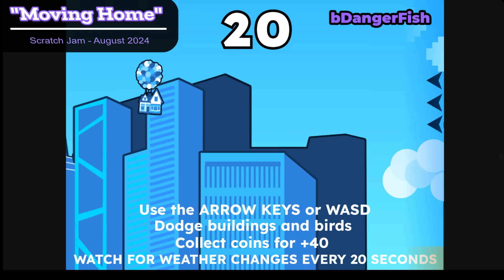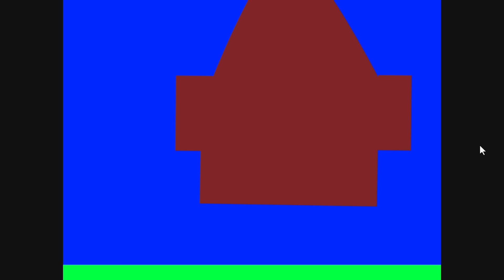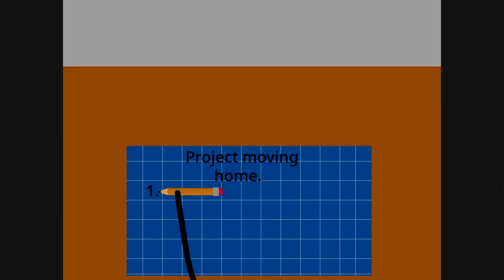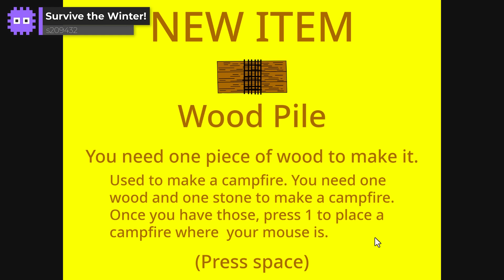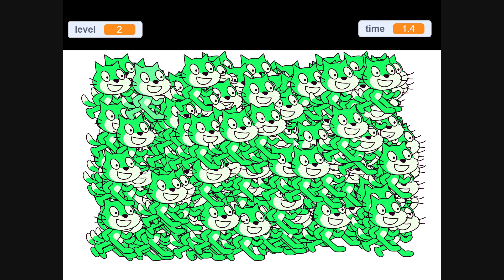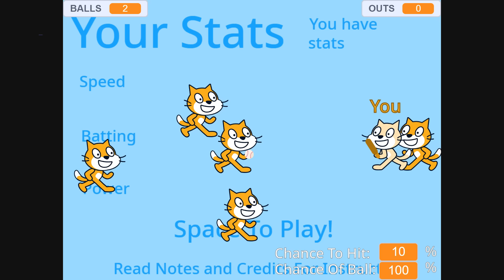Scratch Game Jam Winners | Moving Home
Celebrate the winners of our 4th Griffpatch Academy Scratch Game Jam, with 114 submissions I select the best from 9 awesome game genres!

This Scratch Game Jam was run as part of the Scratch Academy on the theme of "Moving Home". The top 42 projects were shortlisted and featured in this video where I pick the competition winners! It was so hard as all the submissions were excellent - Well done everyone :D

😺 Projects Featured in this Video
1. Best Adventure Game
New-Home by FRWolfUB

2. Best Animation Project
Moving Home. by binkybeaver

3. Best Arcade Game
Unsolicited. by mikey200011

4. Best Casual Game
Moving home by Ian_the_cool_guy

5. Best Collecting Game
Rafts | Demo by wy111004

6. Best Packing Game
KTG's Packing PANIC by squidytheawesome

7. Best Puzzle
Designer RUSH by Siporipo

8. Best Sim.

9. Best Strategy Game
A New Home by ProLabs